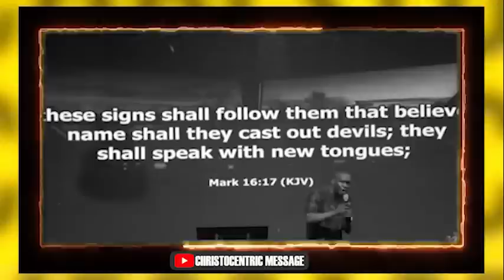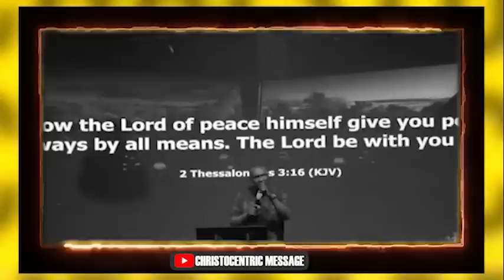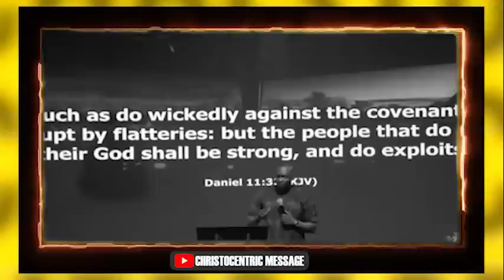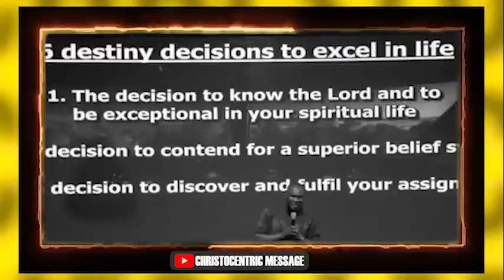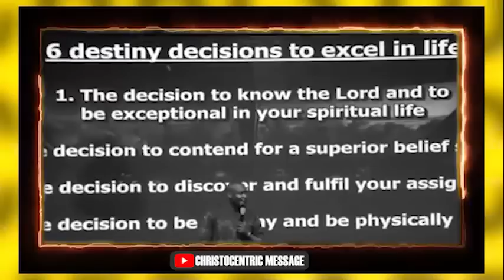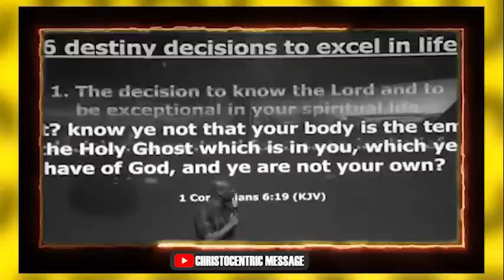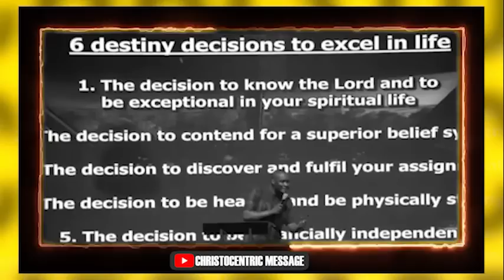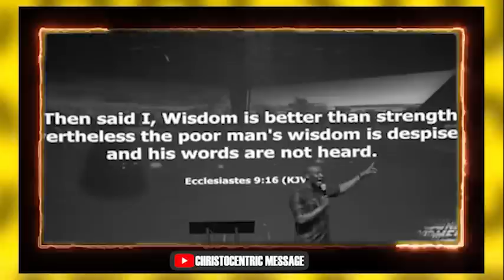PRACTICAL WAYS TO CHANGE YOUR THINKING AND TRANSFORM YOUR LIFE - ApostleJoshua Selman